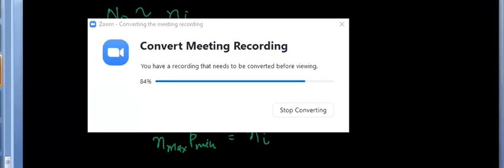24 SEP EC 33 34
EDC(KEC-301)